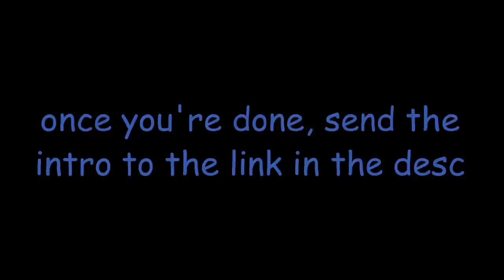5k Intro Contest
Prizes:
3rd: Shoutout Make sure to like the video if you enjoyed!

My skype where I take orders: datmx.orders

My main skype: ivar.skanberg